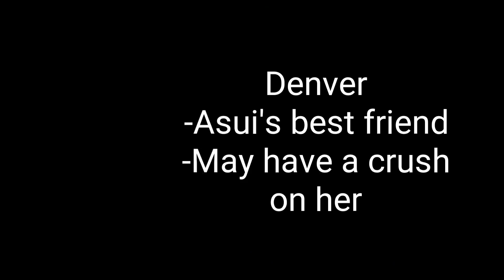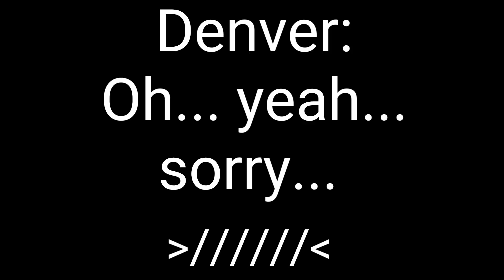Addicted to love ~ Pt. 1 (Original Gacha Life Mini Movie)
YES THIS IS PART TWO TO ALLERGIC TO LOVE! But Addicted to love will be split into 3 parts, cause its reallyyyyyy long! Also, if you see you're oc in the backround, that's not a coincidence. Its basically a shout-out! Anyways, enjoy! Hello! Happy day :D sorry if you're questoin didnt get picked, the time is limited QwQ

~♡12,135♡~